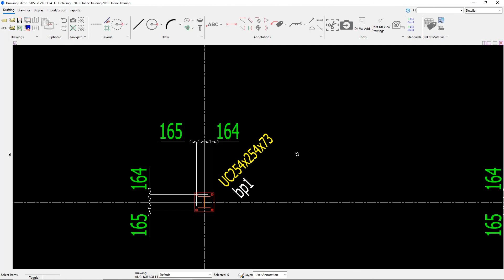SDS2 2021 Getting Started: Modifying Labels (IN)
In this video, you will learn how to modify labels inside of Drawing Editor.